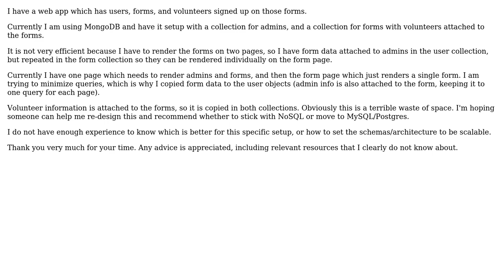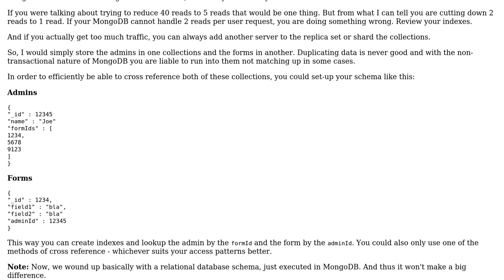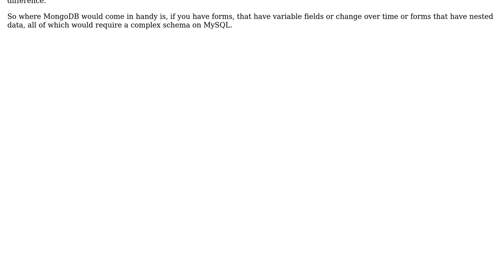Software Engineering: What is better for scalability for this specific dataset, MongoDB or MySQL?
With thanks & praise to God, and with thanks to the many people who have made this project possible! | Content (except music & images) licensed under CC BY-SA | Music | Images & others | With thanks to user svidgen user David Crosby user ced-b and the Stack Exchange Network Trademarks are property of their respective owners. You are responsible for your own actions.